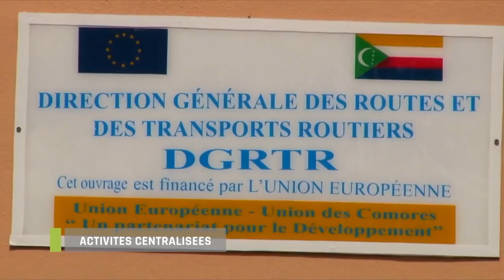RILLOI COMORES NGODE NDZO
INFOKAM PROD